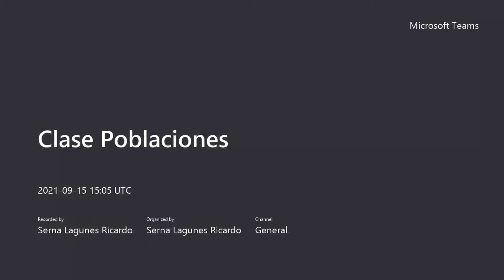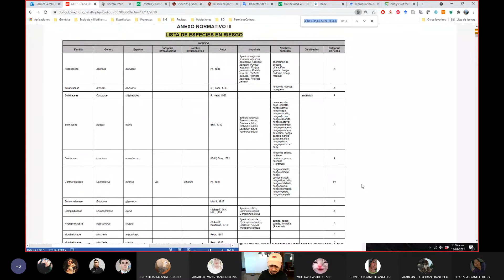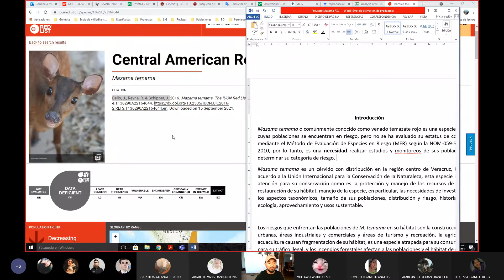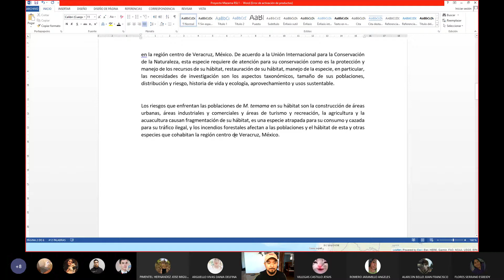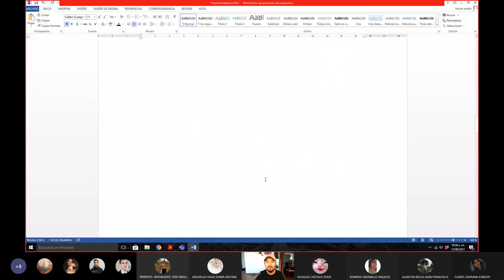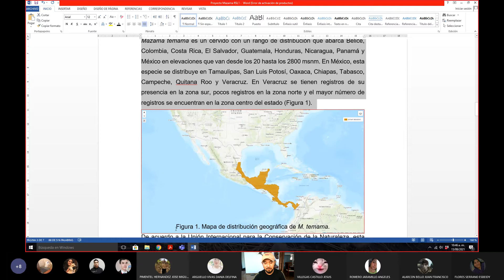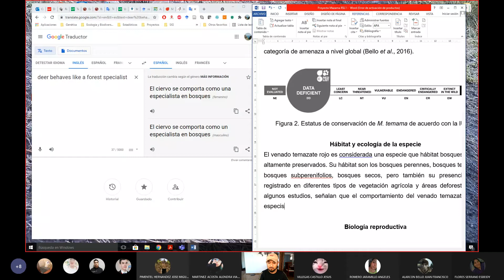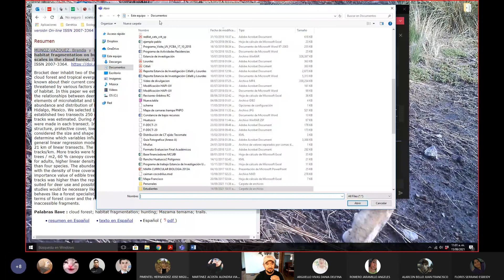El Proyecto de Investigación de Poblaciones2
Clase dela EE Poblaciones